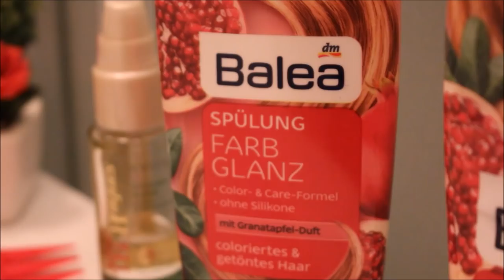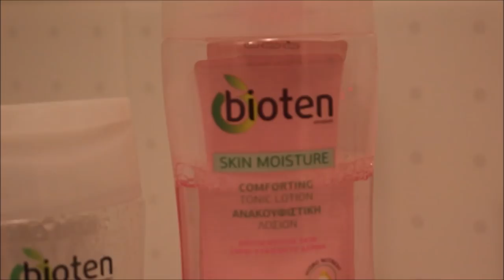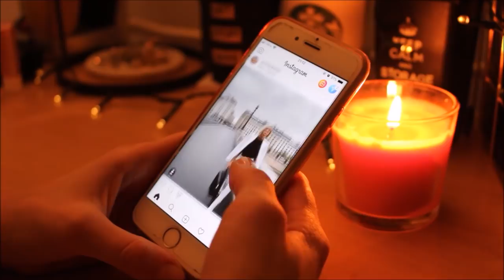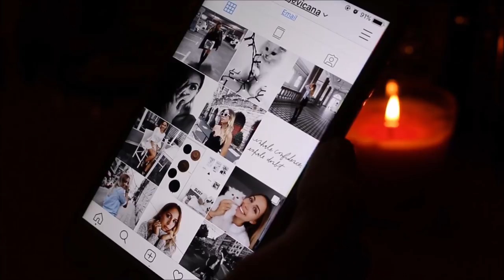Night routine + hair&skincare | Ana Gligorijević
Kamera koju koristim: Canon EOS 700D
Editor: Sony vegas pro 13 / Moviemaker
•19 years old